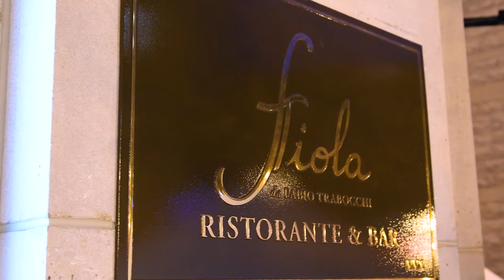Dine in Fiola's Yurts in Downtown, Washington, D.C.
Set on our spacious patio amidst a fleet of seasonal trees, the Yurt Village at Fiola is a one-of-a-kind outdoor dining experience, with reservations for parties of 2-6 guests.

Enjoy a selection of 5 courses for $170 per person with selections from our Harvest Menu — and including our exclusive Papilliote of Foraged Mushrooms with Italian White Truffle — celebrating the bounty of our agricultural alliance with Rappahannock County, Virginia’s Chancellors Rock Farm, along with our full cocktail menu and Wine Spectator Grand Award-winning wine list.

Our yurts feature heaters, but we urge our guests to dress appropriately for outdoor dining.

Fiola is proud to join 12 other distinctive restaurants across the country in offering this unique opportunity for loved ones to gather safely and joyously around the table.

Kindly note that American Express credit cards and payment methods are the sole form of payment accepted in the Yurts.

Once made, Yurt Village reservations cannot be changed or cancelled.